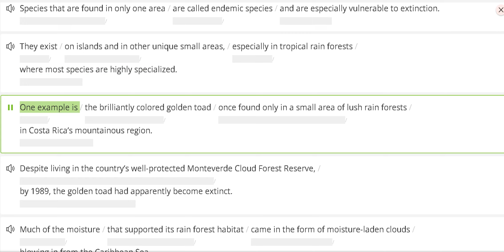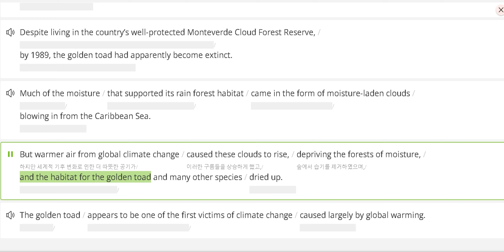2023 고2 6월 #37